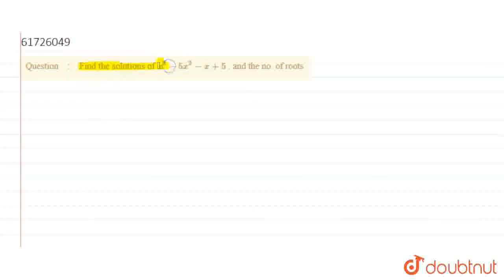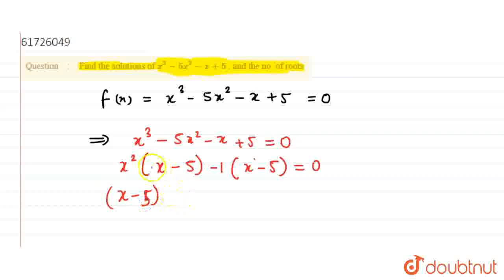Find the solutions of x^3-5x^2-x+5 . and the no. of roots | CLASS 9 | FACTORISATION OF POLYNOMIA...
Find the solutions of x^3-5x^2-x+5 . and the no. of roots
Class: 9
Subject: MATHS
Chapter: FACTORISATION OF POLYNOMIALS
Board:CBSE

👉 Have Any Query? Ask Us.